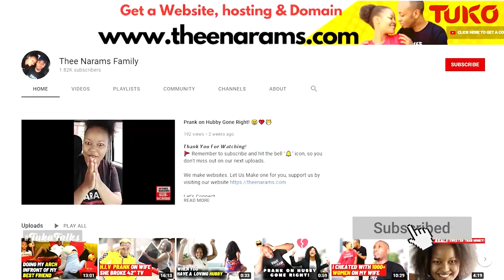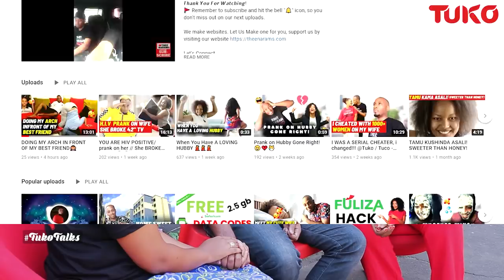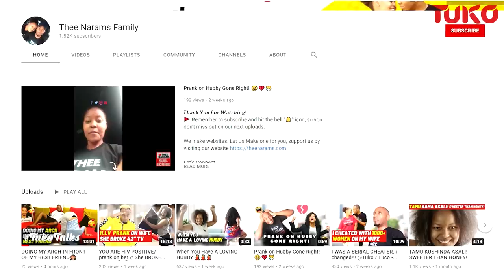I cheated on my wife with over 1000 women and I regret it | Part 2 | Tuko Talks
On this Part 2 of Tuko Talks, Njuguna's wife Lucy tells us of days her husband would bring women to their house, how heartbroken she was and why she chose to stay with her unfaithful husband

Prince Njuguna's story reads like a scene from your worst movie.
The father of two, who is also an ordained missionary is opening up for the first time in public  on his cheating addiction and why he deeply regrets cheating on his wife.

He tells Tuko Talks host Lynn Ngugi that for four years he did the worst to his wife and he is owning up to his mistakes no matter what the public says. Here is his story